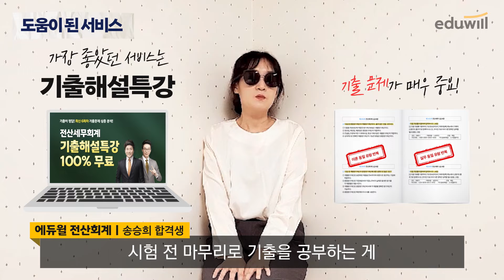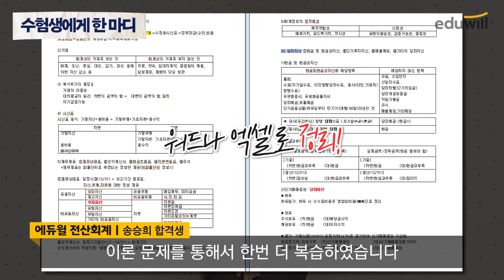[전산회계1급 만점] 비전공자, 워킹맘도 한 달만에 만점 합격할 수 있었던 에듀윌의 합격비법 대공개!｜송승희 합격생｜에듀윌 전산세무회계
단기간에 높은 합격률을 자랑하는 에듀윌에서
전산회계 100점 합격! 송승희 합격생의
고득점 합격할 수 있었던 합격 꿀팁은 무엇일까요?
지금 바로 영상으로 확인하세요! ヾ(≧▽≦*)o

1️⃣ 업계유일! 4년 연속 1위
에듀윌 전산세무회계 300% 환급패스!

√ 합격만해도 100% 환급, 점수 도달 시 300% 환급!
√ 불합격해도 다음 시험까지 100% 무료 연장!
√ 역대 베스트셀러 1위 교재 제공!
√ 나에게 맞는 최적화 더블 교수진&더블 커리큘럼 제공!
√ 합격 필독서+빈출 분개노트 무료!
√ 기출해설+기초회계 강의 무료!
√ 매 회차 시험 대비 출제 예상 포인트&가답안 서비스 제공!

*4년 연속 1위:
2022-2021 대한민국 브랜드만족도 전산세무회계 교육 1위(한경비즈니스),
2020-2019 한국브랜드만족지수 전산세무회계 교육 1위
(주간동아, G밸리뉴스)